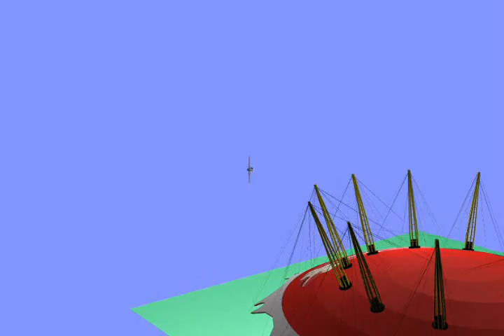the o2 it's the biggest bottle top in the world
The o2 Budweiser Coca Cola aerial display promo, it's the biggest bottle top in the world